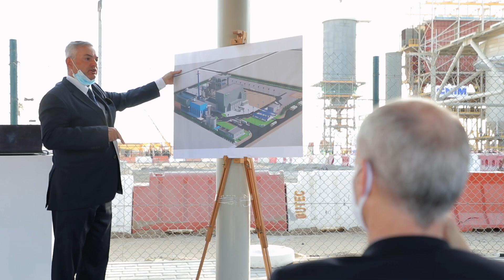Hosting high profile French Delegation at Emirates Waste to Energy Plant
In recognition of our pioneering efforts in renewable energy, His Excellency Franck Riester, French Minister Delegate for Foreign Trade and Economic Attractiveness, and His Excellency M. Xavier Chatel, Ambassador of the French Republic to the UAE, accompanied by a high profile delegation visited the site of our waste-to-energy facility, the first of its kind in the Middle East. They were welcomed by HE Salim Bin Mohammed Al Owais, Chairman of Bee’ah, HE Khaled Al Huraimel, Group CEO of Bee’ah and senior officials from Masdar and CNIM. The delegation appreciated the groundbreaking project, discussed the role of French expertise in its development, and expressed interest in collaborating on other sustainability projects in France and the UAE. The waste-to-energy facility is a project of the Emirates Waste to Energy Company, a joint venture between Bee’ah & Masdar, and is being constructed by CNIM, a French construction expert. Upon completion in 2021, it will process 300,000 tonnes of waste to generate 30MW of clean energy.